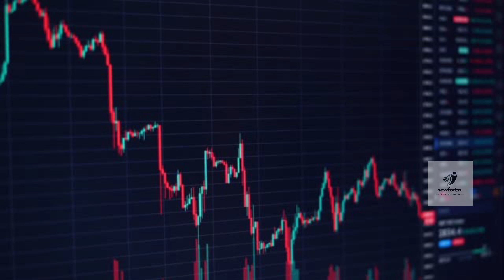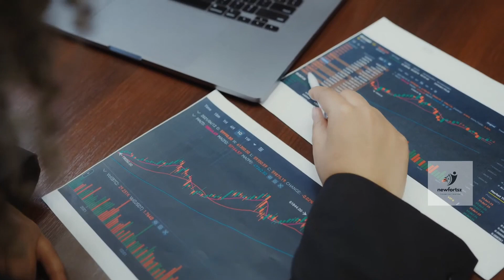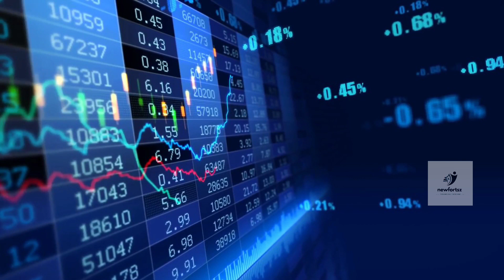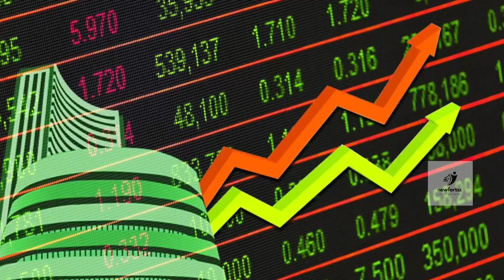FACE VALUE னா என்ன?define face value?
What is  face value ? அப்படினா என்ன என் இவ்வளோ முக்கியமா பங்கு சந்தைளா ...

 நான் ஒரு செபி ரெஜிஸ்டர் அட்வைசர் இல்ல...
இந்த வீடியோ வந்து முக்கியமாக ஒரு எஜுகேஷனல் பர்பஸ்காக மட்டுமே உருவாக்கப்பட்டவை ஆகும்.

நான் எந்த ஒரு பங்கையும் மார்க்கெட்டுக்கு இது ஒரு எஜுகேஷனல் பர்பஸ் இருக்காக மட்டுமே.

  இந்த காணொளி முழுக்க முழுக்க கல்வி ரீதியாக தயாரிக்கப்பட்டுள்ளது..

        நாங்கள் எந்த ஒரு தனிப்பட்ட நிறுவனத்தின் பங்கையோ, திட்டங்களையோ பரிந்துரை செய்வது இல்லை.  இந்த காணொளியை பார்த்து செய்யப்படும் முதலீடுகள் சந்தை அபாயத்திற்கு உட்பட்டவை என்பதை கவனத்தில் கொள்க. நாங்கள் பங்கு சந்தை வழிகாட்டு ஆணையமான செபியின் பதிவு செய்த ஆலோசர்கள் கிடையாது...இந்த வீடியோவை பார்ப்பவர்கள் முதலீடு செய்யும் முன் செவியிடம் அனுமதி பெற்ற ஆலோசகர்களிடம் கலந்தோசித்து முதலீடு செய்யவும்...